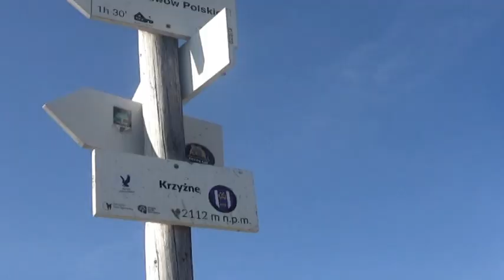ORLA PERĆ Skrajny Granat do Krzyżne 2020